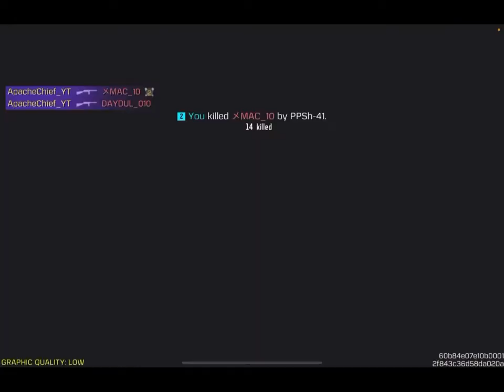Duos Vs Duos| CoDM Battle Royale | Tactical Approach | Good Communication